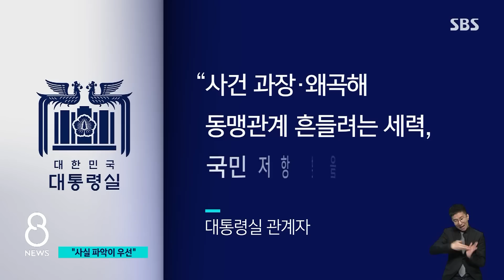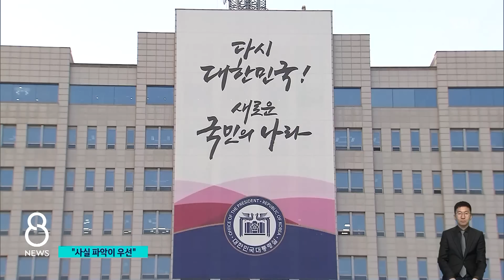대통령실 "필요하면 합당 조치"…민주 "특대형 보안사고" / SBS 8뉴스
〈앵커〉

대통령실은 미국에 사실관계 확인을 요청했고, 필요하면 합당한 조치를 요구할 거라고 밝혔습니다. 다만 이번 일을 과장하고 또 왜곡해서 미국과의 동맹을 흔들려는 시도가 있어서는 안 된다고 강조했습니다.

이 내용과 함께 정치권 반응까지 한상우 기자가 전해드리겠습니다.

〈기자〉

미 정보기관의 도·감청을 통해 김성한 전 안보실장과 이문희 전 외교비서관의 민감한 대화가 새 나갔다는 의혹에 대해 대통령실이 추가로 입장을 내놨습니다.

대통령실 관계자는 "사실 관계 파악이 가장 우선"이라며 "상황 파악이 끝나면 미국 측에 합당한 조치를 요청할 계획"이라고 밝혔습니다.

그러면서도 "이 사건을 과장하거나 왜곡해 동맹관계를 흔들려는 세력이 있다면 국민으로부터 저항을 받을 거"라고 경고했습니다.

대통령실 일각에서는 언급된 두 사람을 상대로 실제 155mm 포탄 관련 대화를 나눴는지, 대화한 사실이 있다면 만나서 했는지, 전화로 했는지 등을 확인해야 한다는 의견도 나옵니다.

미 국가안보국과 CIA는 공개되지 않은 무선통신 신호 탈취 기술이 있는 것으로 알려졌는데 안보실과 경호처 차원의 보안강화 조치도 검토되는 것으로 전해졌습니다.

민주당은 대통령실이 도·감청에 뚫린 게 사실이라면 '특대형 보안사고'라며 일제히 공세를 취했습니다.

[이재명/더불어민주당 대표 : 일국의 대통령실이 도청에 뚫린다고 하는 것도 황당무계한 일이지만 동맹국가의 대통령 집무실을 도청한다는 것도 상식적으로 납득하기 어려운 일입니다.]

합동 기자회견을 연 민주당과 무소속 국방·정보·외통위원들은 대통령 집무실 용산 이전을 공격의 고리로 삼았습니다.

[윤건영/더불어민주당 국회 정보위 간사 : 급하게 NSC 시스템을 꾸리고 보안 조치를 소홀히 하여 이런 사태가 벌어진 것은 아닌지 명백한 진상조사가 필요합니다.]

한미 정상회담을 2주 앞둔 시점에 터진 의혹에 대해 대통령실은 신중 대응 기조입니다.

내일(11일) 대통령의 국빈 방문 최종 조율을 위해 미국으로 출국하는 김태효 안보실 1차장이 이 사안도 논의 테이블에 올릴 것으로 예상됩니다.

(영상취재 : 주 범·김용우, 영상편집 : 채철호)